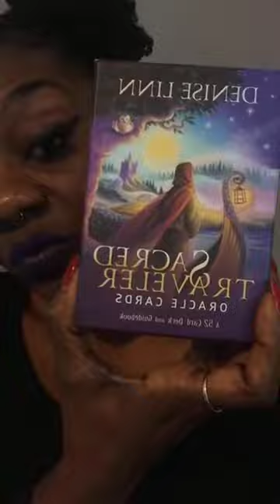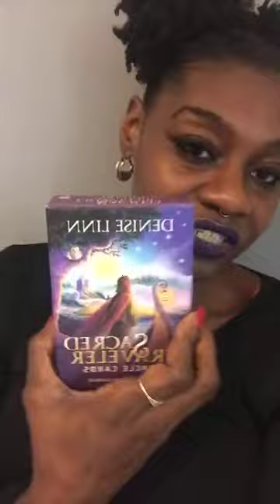The Divine Message for the Collective 🔮 4.25.19 Hold on, baby, hold on!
Be sure to click the like button and turn on your notifications so you know when I’m going live or dropping a new video 😘

*REFERRAL REWARDS!! Refer two people and get $15 off of your next service!!
**$10 for 15min readings exclusively for ages 18-22!!

If you missed the Divine Message for the Collective 🔮 this rising, you can catch me  live on YouTube Monday - Friday.

🌸The Womb Bloom Goddess Retreat🌸